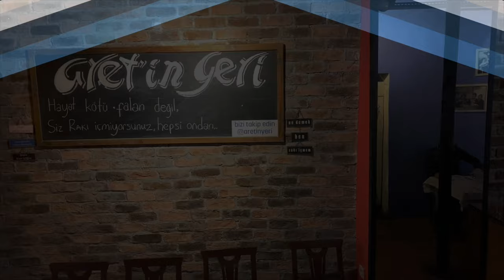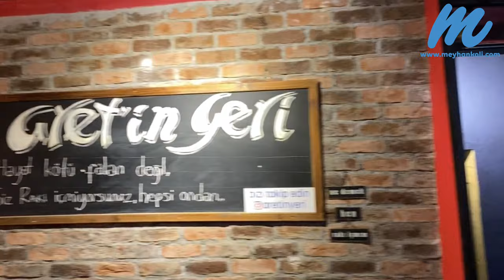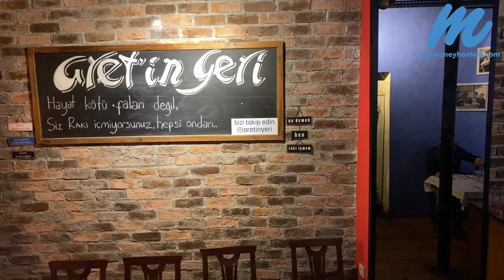Aret'in Yeri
Aret'in Yeri Beyoğlu'nda,  güzel müzikler eşliğinde rakı sohbetleri ile eski meyhane kültürünü yaşatmayı çalışıyor.

Gelen misafirlerini, evlerindeki kadar kendilerini rahat hissetmelerini ve lezzetli mezelerinden tadıp mekandan öyle ayrılmaları için çalışıyorlar.
5 katlı bir mekan olup en üst katında büyük bir terasa sahip.
Pazar günleri dahil her gün açık olan mekan tüm misafirlerini bekliyor.

🌍Nevizade
⏰ 12:00- 01:00
💸 300₺ (iki kişi ortalama)
🏠 Meyhane
🍽 Balık ve Deniz ürünleri
🥗Meze dolabı
💳 Geçerli